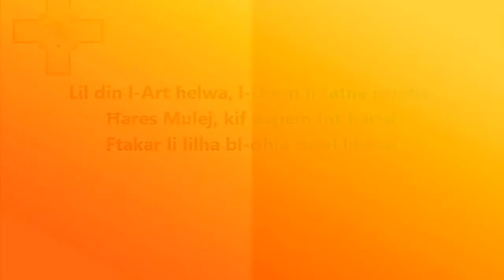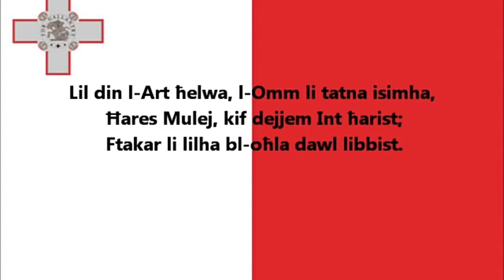Malta national anthem...“Lil din l-art helwa, l-Omm li tatna isimha,”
"L-Innu Malti" (in English: The Maltese Anthem) is the national anthem of Malta. It is written in the form of a prayer to God; It was composed by Robert Samut and the lyrics were written by Dun Karm Psaila.

                            -:Lyrics:-

Malta

Lil din l-art helwa, l-Omm li tatna isimha,
Hares Mulej, kif dejjem Int harist:
Ftakar li lilha bl-ohla dawl libbist.

Aghti, kbir Alla, id-dehen lil min jahkimha,
Rodd il-hniena lis-sid, sahha 'l-haddiem:
Seddaq il-ghaqda fil-Maltin u s-sliem.

English:

Guard her, O Lord, as ever Thou hast guarded!
This Motherland so dear whose name we bear!
Keep her in mind, whom Thou hast made so fair!

May he who rules, for wisdom be regarded!
In master mercy, strength in man increase!
Confirm us all, in unity and peace!